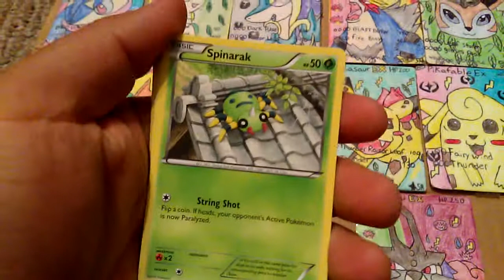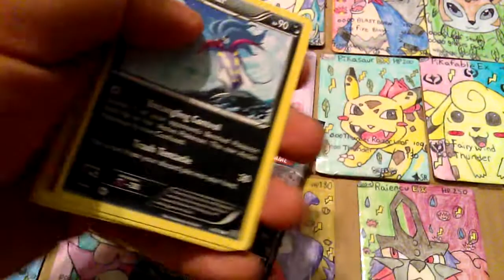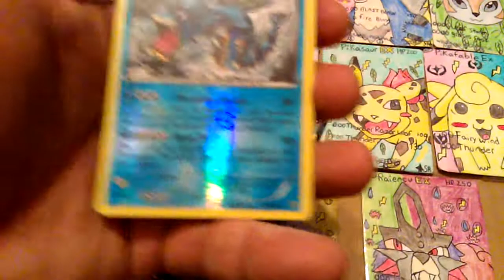Episode 13 welcome back to the entei show season two